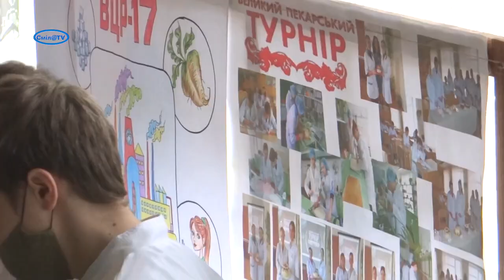Святковий ярмарок до Дня працівника харчової промисловості